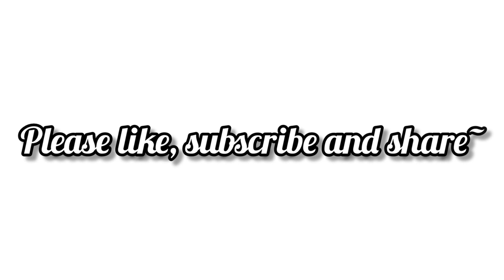2022 WTBC Hymnal Competition||Advent Christmas Celebration||Wokha; Nagaland||Naga Youtuber||Arinnaga